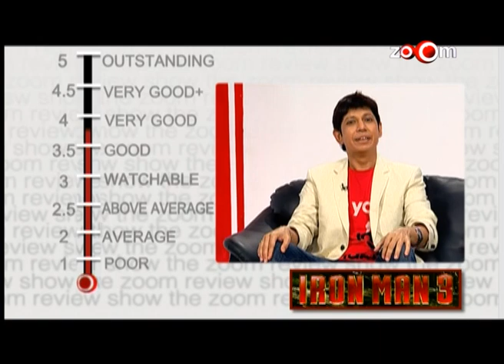The zoOm Review Show - Aashiqui 2 & Iron Man 3 online movie review